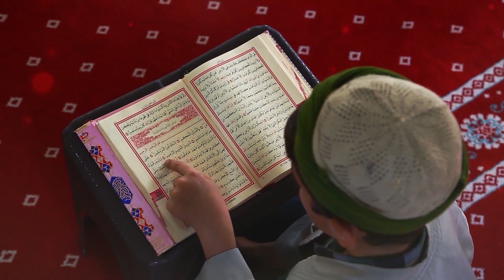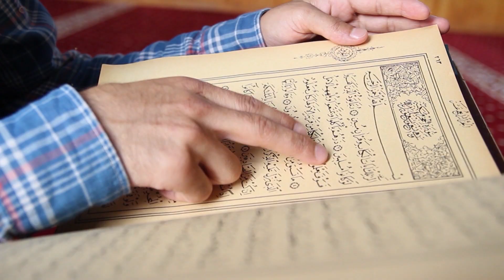HAYDER | Yesevi Yolu Programı - 773. Bölüm